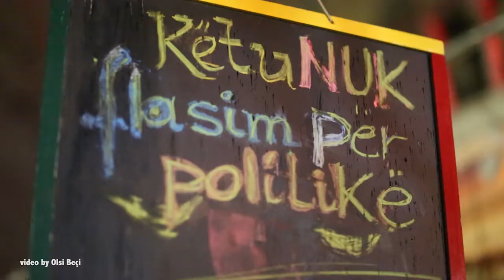This is Hemingway Fan Club Albania - Social Street Party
Ernest Hemingway's 115 birthday party, 21 july 2014 @Hemingway Fan Club  Albania

Jazz&Blues&Poetry Concert

Music
Eda Zari
Gent Rushi
Nord City Band
Kol Shehu&Eno
Keli

Poetry
Ema Andrea
Sokol Çunga
Srđan Srdić

Olsi Beçi